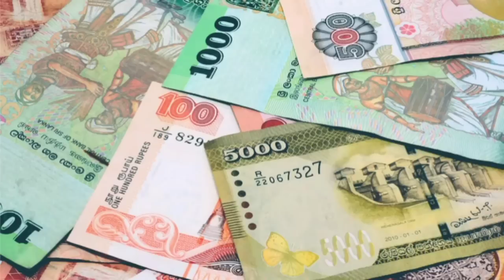💰Exchange rate today |kuwait currency |kuwait dinar|oman riyal soudi |kuwait news|kuwait city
💰Exchange rate today |kuwait currency |kuwait dinar|oman riyal soudi |kuwait rate|kuwait city|kuwait@xrate251

💰Exchange rate today |kuwait currency to lkr|oman riyal soudi |kuwait dinar rate |kuwait city|kuwait@xrate251

💰Exchange rate today |kuwait currency rate |oman riyal soudi |kuwait dinar to lkr |kuwait city|diram@xrate251

💰Exchange rate today |oman riyal soudi |kuwait dinar to lkr|kuwait news|kuwait city |diram to lkr@xrate251

💰Exchange rate today |kuwait dinar rate |kuwait news|kuwait rate |diram to lkr|oman riyal soudi xix@xrate251

💰Exchange rate today |kuwait dinar rate |kuwait news |kuwait rate |diram to lkr |oman riyal soudi@xrate251

💰Exchange rate today |kuwait dinar rate |kuwait news|kuwait city |diram to lkr|oman riyal soudi rate@xrate251

💰Exchange rate today |kuwait dinar rate |kuwait news |kuwait rate |diram to lkr |riyal oman soudi@xrate251

💰Exchange rate today |kuwait dinar rate |kuwait news |kuwait rate |diram rate |riyal oman soudi@xrate251

💰Exchange rate today |kuwait dinar rate |kuwait news |kuwait rate |diram rate |soudi oman riyal@xrate251

💰Exchange rate today | kuwait dinar rate | soudi oman riyal | kuwait rate|diram rate | dollar rate

💰oman riyal to lkr
💰jordan dinar to lkr
💰baharen dinar to lkr
💰dubai diram to lkr
💰soudi rial to lkr
💰kuwait dinar to lkr
💰qatar riyal to lkr

All currency rate today in sri lanka from bank

 👉How much is a Kuwaiti dinar in Sri Lankan currency today?